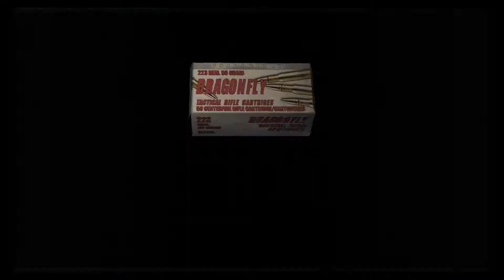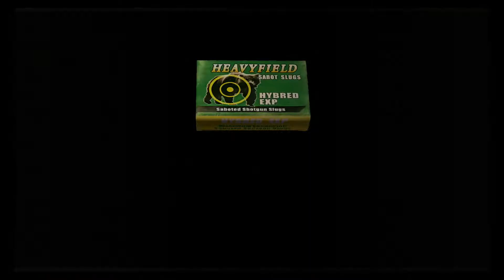Let's Play Resident Evil 4 w/ Tokenlad part 29-Chain Gun Man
He isn't as friendly as you'd think. Every bit helps :)